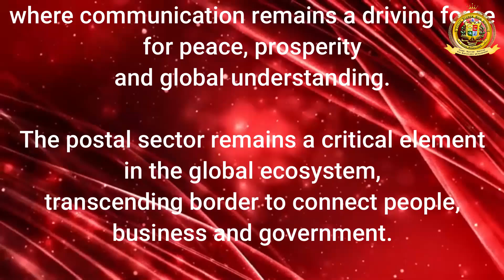National Postal Day (Dt: 10/10/2024)